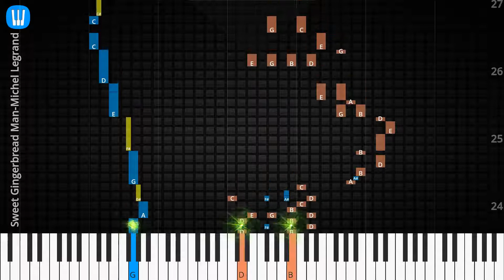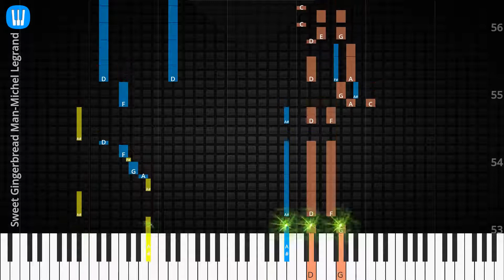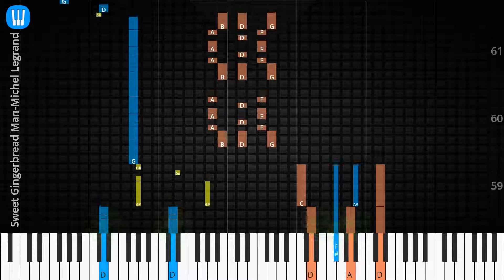🎹Solo & Chord, Sweet Gingerbread Man, Michel Legrand, Synthesia Piano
♫ Synthesia Piano Tutorial, Solo & Chord: Sweet Gingerbread Man, Michel Legrand

♫ Michel Legrand Piano Tutorial
♫ Michel Legrand Chord
♫ Michel Legrand Lyrics
♫ Michel Legrand Subtitle
♫ How to play Sweet Gingerbread Man
♫ Sweet Gingerbread Man Piano Chords
♫ Sweet Gingerbread Man Piano Easy
♫ Sweet Gingerbread Man Piano Difficult
♫ Sweet Gingerbread Man Piano Cover
♫ Sweet Gingerbread Man Piano Remix
♫ Sweet Gingerbread Man Piano Tutorial
♫ Sweet Gingerbread Man Notes
♫ Sweet Gingerbread Man Piano Tiles
♫ Sweet Gingerbread Man Easy Slow
♫ Sweet Gingerbread Man Academy Piano